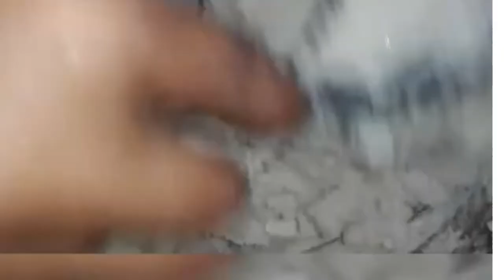How to make easy tasty and nice rice pathiri with simple method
Mehruzz world Aripathirirecipe Easy tasty and nice rice pathiri with simple method...

Follow me on :

Instagram! Username: thaslinazeem

Like and follow me on :

m.me/ThasliNazeem.